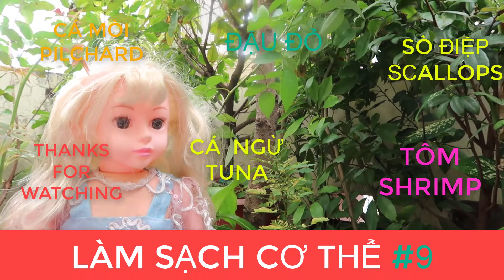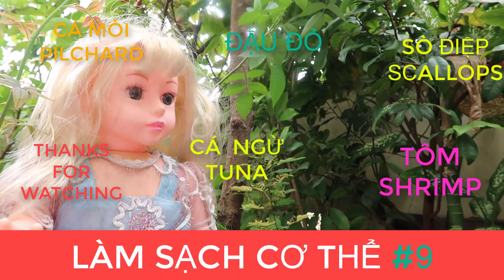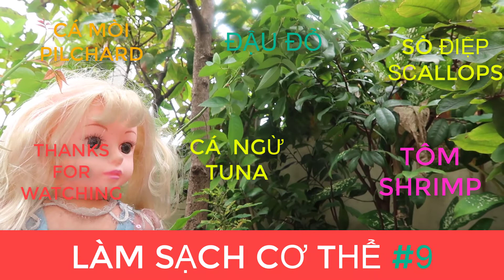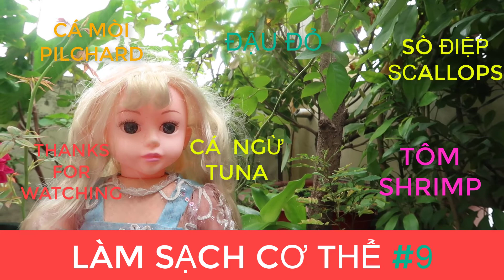LÀM SẠCH CƠ THỂ #9 MOP CHANNEL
chia sẻ- cuộc sống hàng ngày và du lịch ẩm thực- người sài gòn